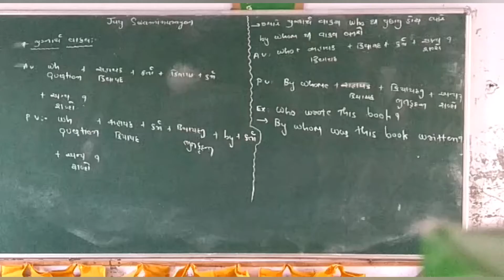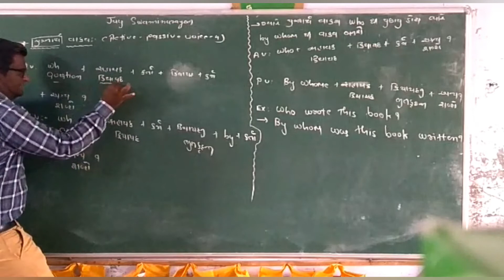ENGLISH GRAMMAR active passive voice part-4